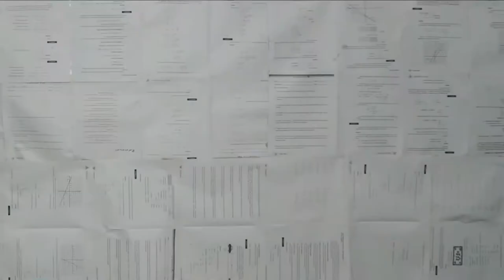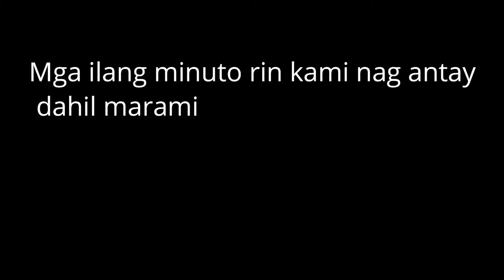ALICIA LIGHTS, Alicia Bohol | Vlog 10 | John Dale Vlogs